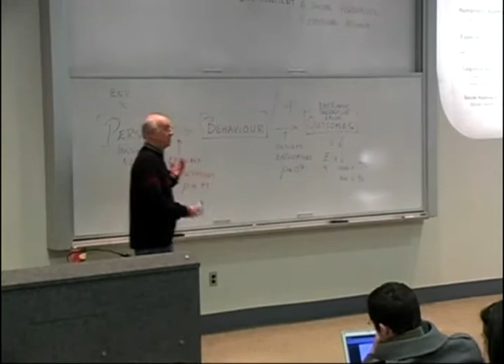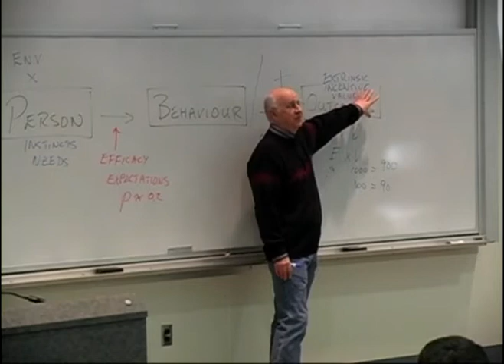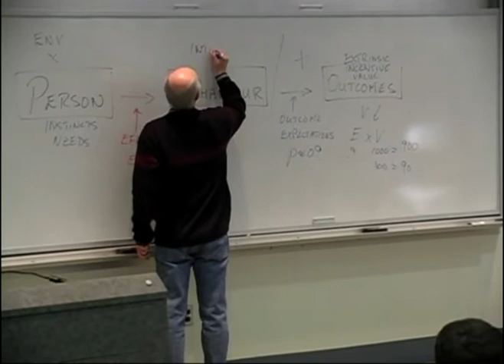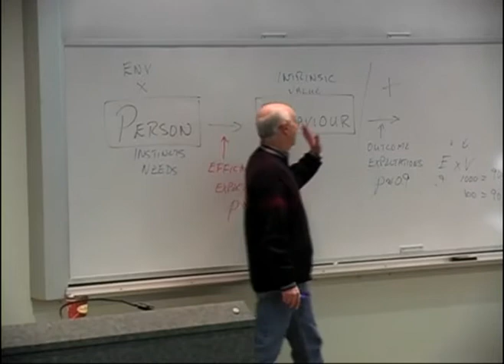P7 Wilfrid Laurier University - Professor Richard Ennis PS 100 Lecture Part 7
PS 100: Introduction to Psychology Part 7
Methods for understanding human and animal behaviour. Topics such as learning, perception, motivation, personality, physiological psychology, developmental processes, and social and abnormal behaviour are surveyed.